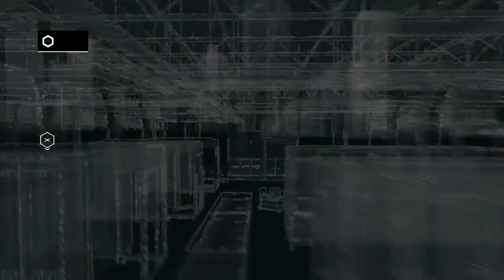Watch Dogs cTOS Tower Covert Ops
Enabling a ctOS tower